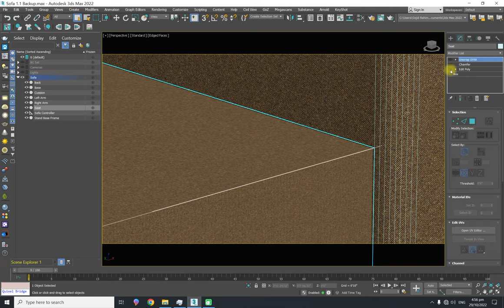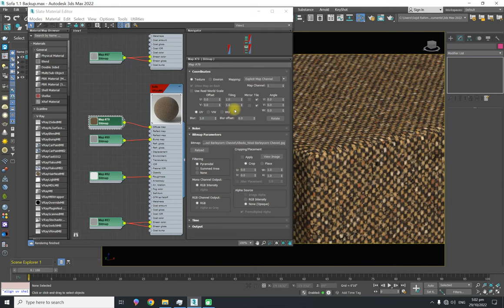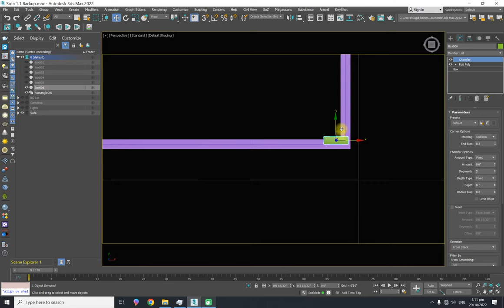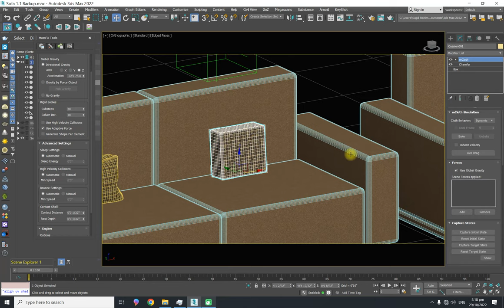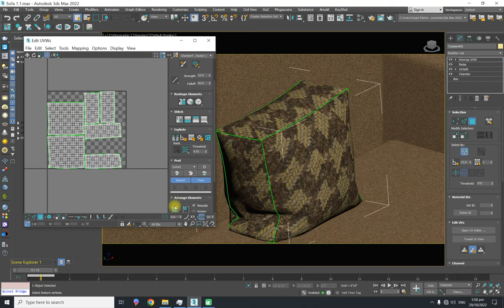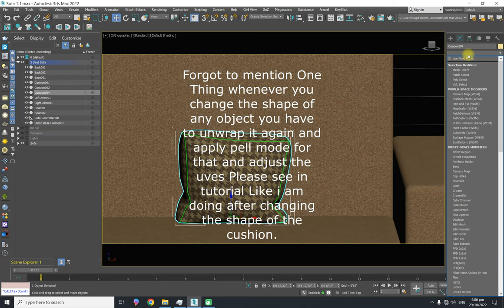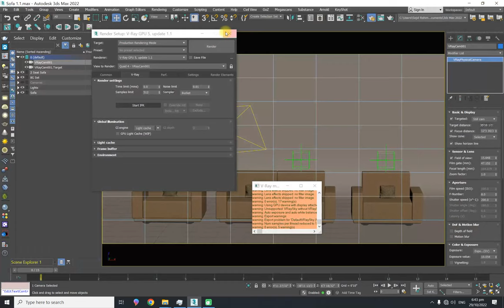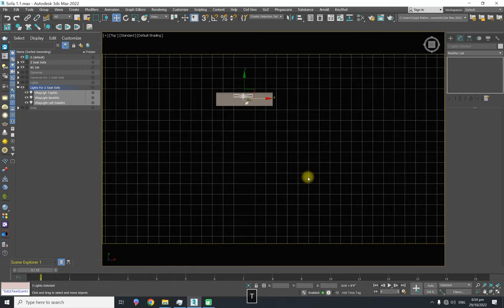Modern Boxy Sofa Set Making,UV Unwrapping,Rendering In 3Ds Max Vray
Here, I showcase my expertise in creating stunning 3D models using 3Ds Max and Vray. In this tutorial, I will guide you through the process of creating a boxy sofa model, UV unwrapping and rendering realistically in Vray.

The following features are included in this tutorial:

Making the sofa
Making and simulating cushion
UV unwrapping
Applying and adjusting materials
Setting up camera and settings
Adding lighting
Setting the render settings
If you’re interested in purchasing this model, you can find it on CGTrader.
If you’re interested in seeing how I render this sofa in Blender or Marmoset Toolbag 4, you can find the links to these tutorials in the description below.

Please support and like my artwork because motivation works for artists like oxygen.